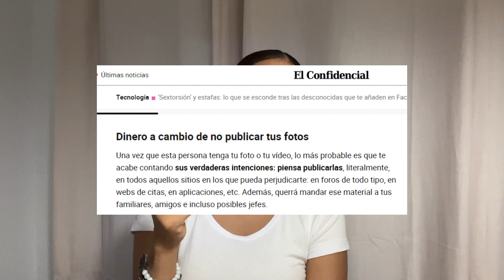⚠️ FALSA AGENCIA DE MODELO o CAZATALENTOS FALSO ¿Cómo reconocer una estafa en modelaje?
En mas de una ocasión escuchamos casos REALES de estafas a modelos, hace algún tiempo leí sobre varios artículos de periódicos internacionales en el que hablan sobre el MODUS OPERANDI de los ESTAFADORES, FALSOS CAZATALENTOS Y FALSAS AGENCIAS DE MODELOS.

Hoy te traigo CÓMO RECONOCER SI UNA AGENCIA DE MODELOS es FALSA O NO!

Te doy unos consejos que siempre les decimos a mis estudiantes.

Así que no te pierdas el vídeo.

Eres mujer y quieres proyectar tu mejor versión, te doy asesorías personalizadas online.

Escríbeme por mensaje.

Aprende conmigo, nuestro curso de modelo profesional online.

✔ Si quieres evolucionar tu imagen, aumentar tu confianza y liderar tu vida, te doy asesorías personalizadas.